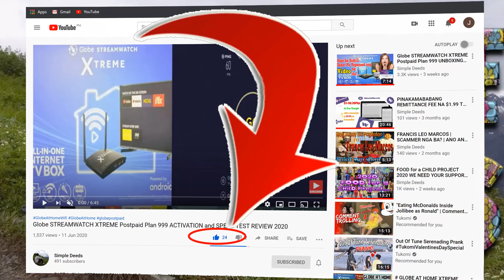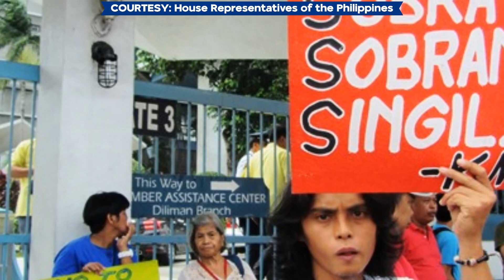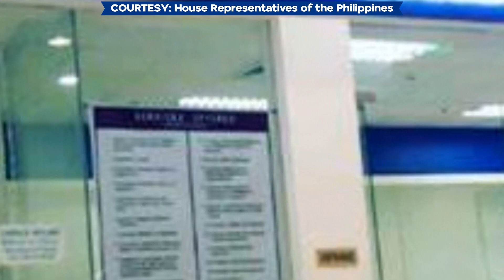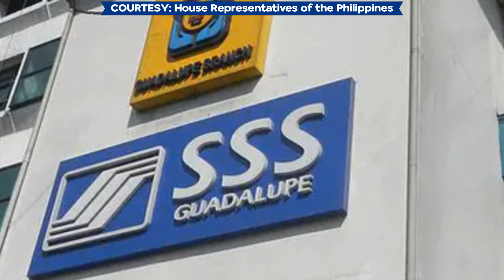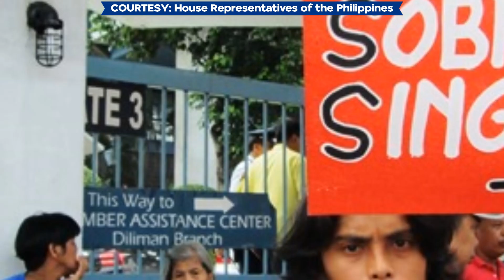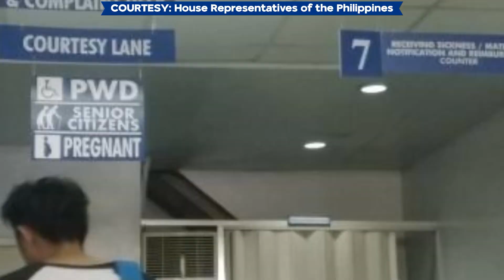MAINIT NA UPDATE! "HINDI NAMIN MAIBIBIGAY YAN!"- SSS 1000 Php PENSION INCREASE.😍😍😍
Mainit inip pa ang Balitang ito. Update Regarding sa 2nd Tranche 1000 Php Increase ng mga SSS Pensioners.